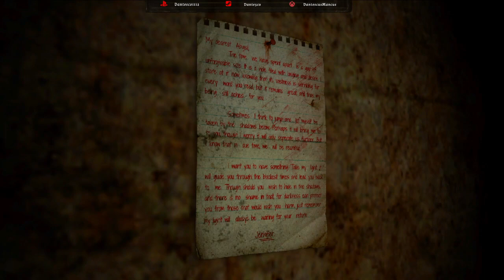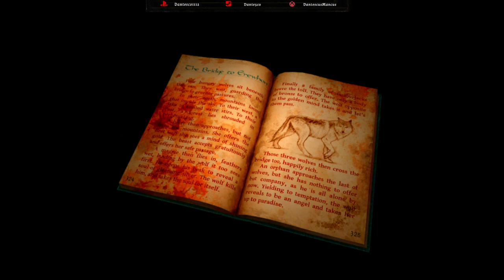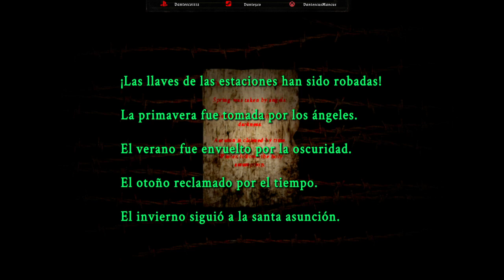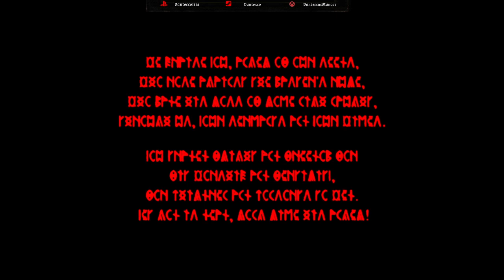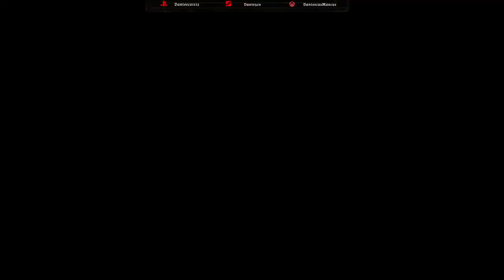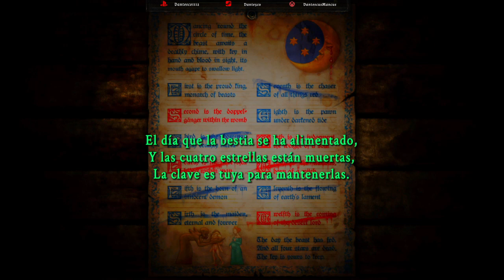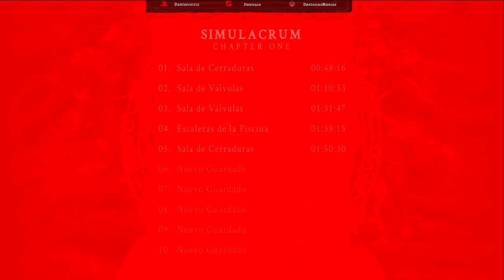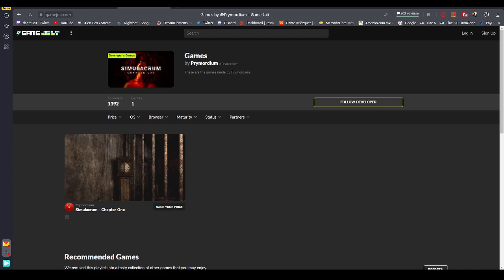SIMULACRUM Capítulo 1 (sub esp)